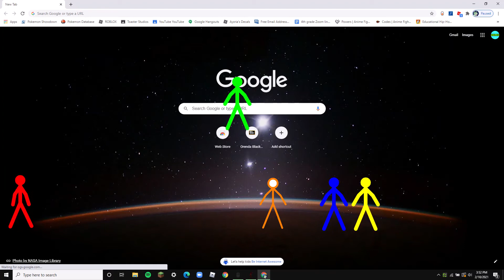Sticks Watch Youtube!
Today the sticks are watching youtube. This music on the intro and outro does NOT belong to me.